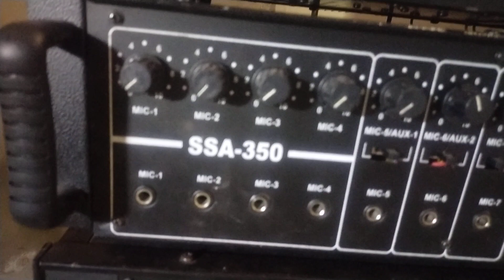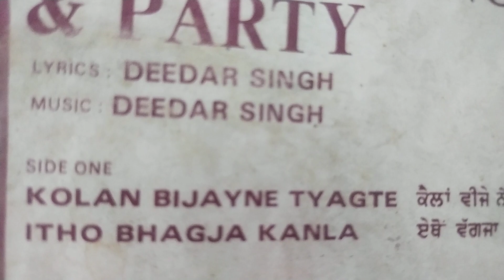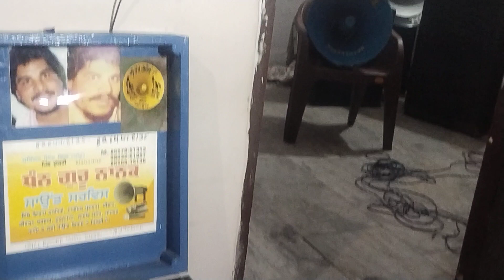ਕੋਲਾ ਬੀਜੇ ਨੇ ਤਿਅਾਗਤੀ.ਦੀਦਾਰ ਸਿੰਘ ਤੇ ਪਾਰਟੀ ਢੱਡ ਸਾਰੰਗੀ ਕਲੀਅਾ 1977 ਲੇਖਕ ਤੇ ਸੰਗੀਤ ਦੀਦਾਰ ਸਿੰਘ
DEEDAR SINGH REETANDA AND PARTY DHADH SARANGI KALIA.KOLA VEEJE NE TEAGTI .LYRIC AND MUSIC DEEDAR SINGH REETANDA 1977